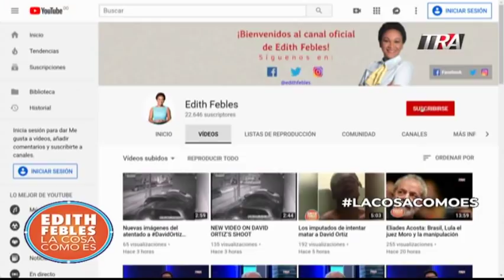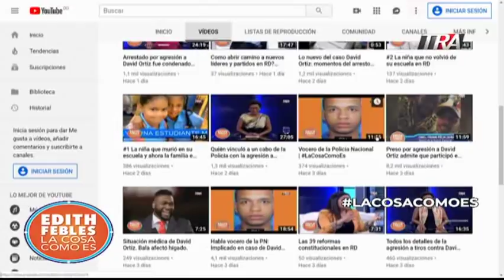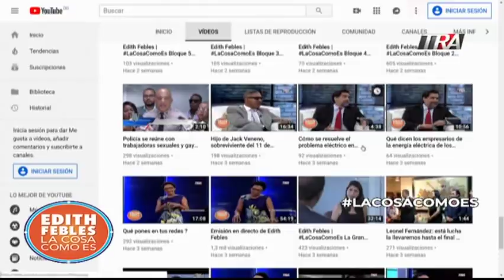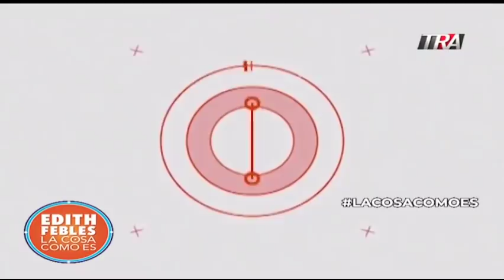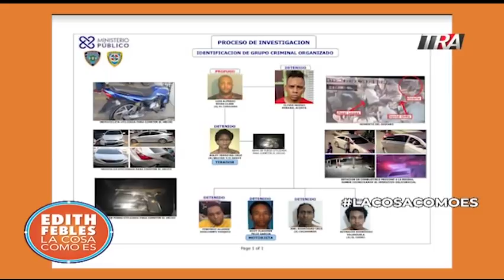Lo último del caso David Ortiz